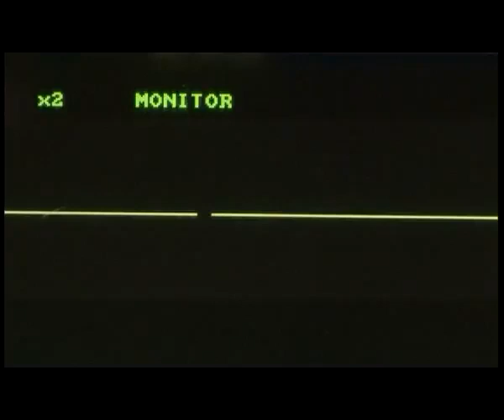Silence of Love : Thai Life Insurance Commercial (English Subtitled)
Silence of Love : Thai Life Insurance Commercial

with english captions. enjoy.